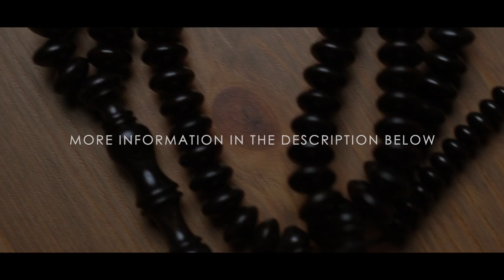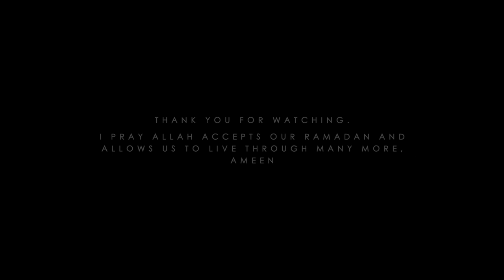YA ILAHI | Faisal Latif - VOCALS ONLY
Thank you for taking the time to watch this video! You can listen to "Ya Ilahi" on all Streaming Platforms. Show love to Basmala Beads. And What was your favorite part? What did you feel? What did you resonate with?

LYRICS:
Verse 1: Muad
Verse 2: Siedd

LISTEN TO FAISAL'S QURAN RECITATIONS & LATEST SINGLE ON ALL STREAMING PLATFORMS.